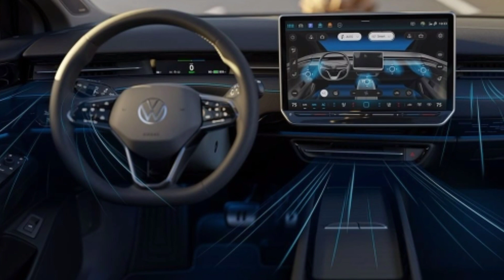Volkswagen iD 7 sedã 2023